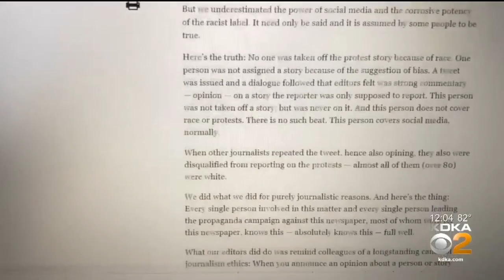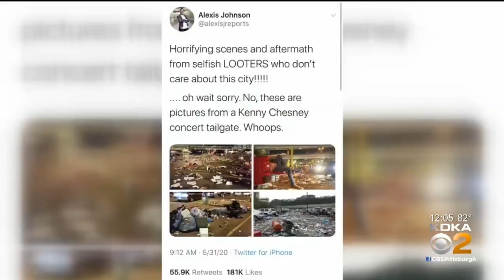Post-Gazette Publishes Open Letter Responding To Newspaper Guild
The Pittsburgh Post-Gazette has published an open letter to its readers in response to claims that a black reporter and photographer were taken off stories of recent George Floyd protests in Pittsburgh; KDKA's Lisa Washington reports.